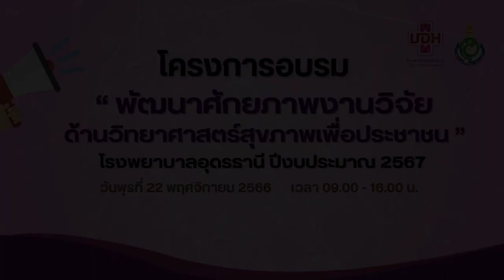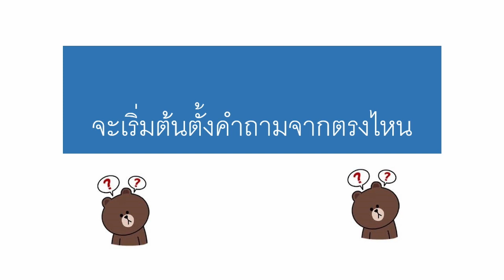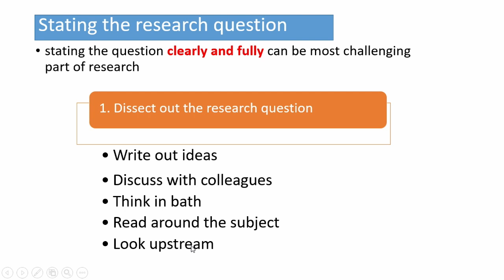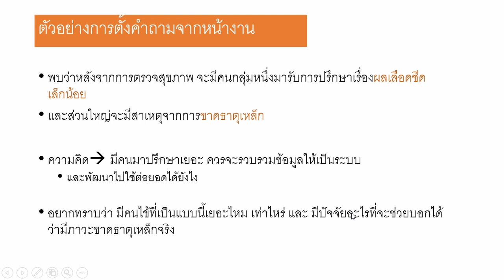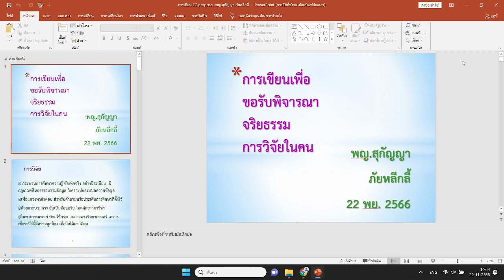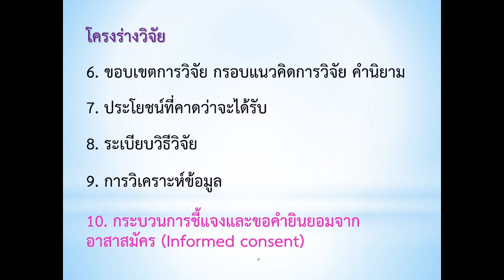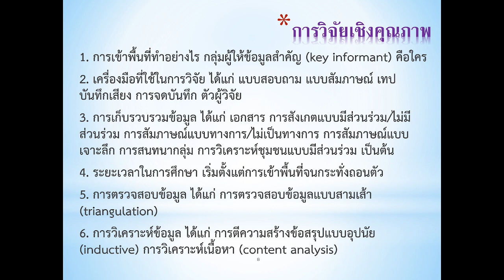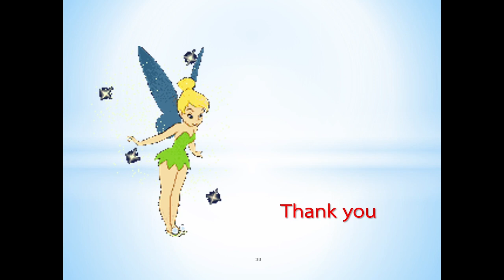โครงการอบรมพัฒนาศักยภาพงานวิจัย ด้านวิทยาศาสตร์สุขภาพเพื่อประชาชน โรงพยาบาลอุดรธานี ปี 2567 Part 1